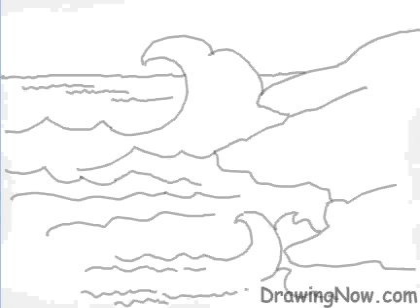How to Draw Waves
The sea spreads its fingers and tosses over the rocks. There's a storm pending.